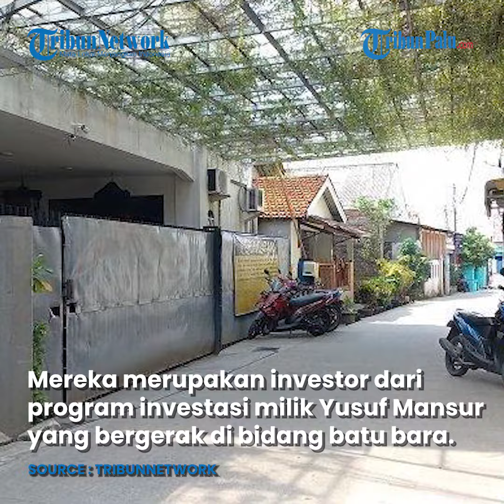Massa Tuntut Kejelasan Investasi Batu Bara Milik Ustaz Yusuf Mansur hingga Datangi Rumah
Selengkapnya

TribunPalu.Com